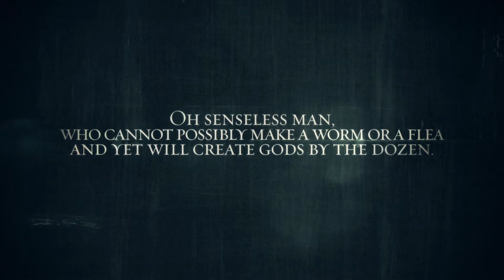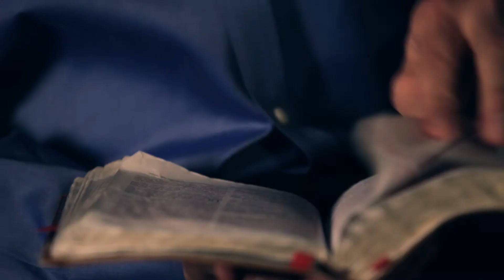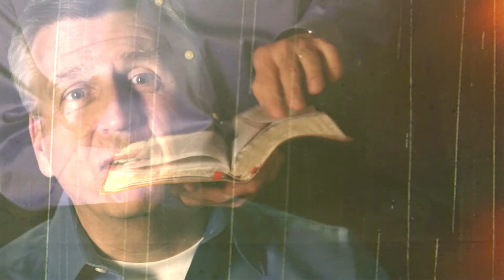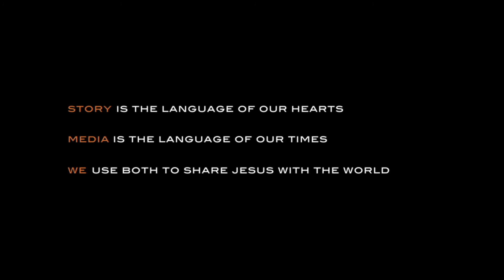God at War | Episode 4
Official FREE Episode 4 for "God of War" by QAVA (powered by City On A Hill).

There are gods at war within each of us and they battle for the throne of our hearts. Behind every sin-struggle is a false god that is winning the war in our lives. Pleasure, romance, sex, money, and power are just a few of the gods that vie for our allegiance in today’s society. Join Kyle Idleman in this convicting study, as he explores these gods. When God takes his rightful place on the throne of our hearts, we will have victory.

Jesus talked more about money than heaven and hell combined and said no one can serve both God and money. Chuck Bentley, CEO of Crown Financial Ministries, was bowed at the altar of wealth before God intercepted him on the road to Wall Street. Where will put your trust?

What is QAVA?
QAVA is a Bible study app designed for people with questions about God and faith. At QAVA, we extend an invitation to journey toward Jesus together. Our hope is to teach individuals not what to think, but instead to encourage their desire to think and wrestle with God’s Word. We believe it is in the wrestling and working out of our faith that we find the right view of God. QAVA is not about how we live — it’s about how we hope.